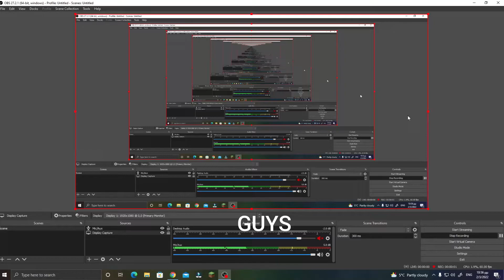EDUC8S.TV JUS MAKE BRAN NIW TSANNE